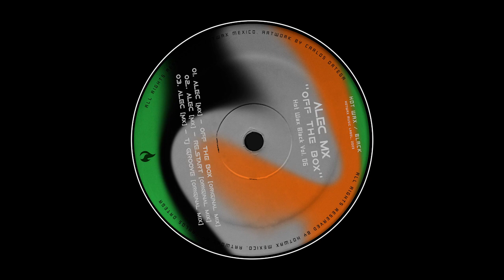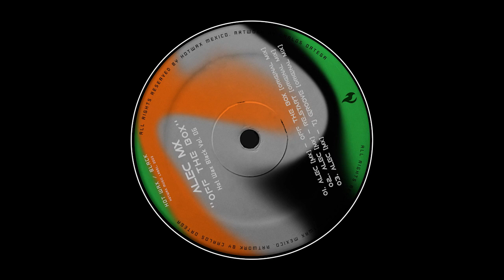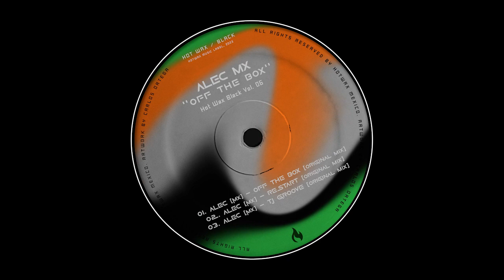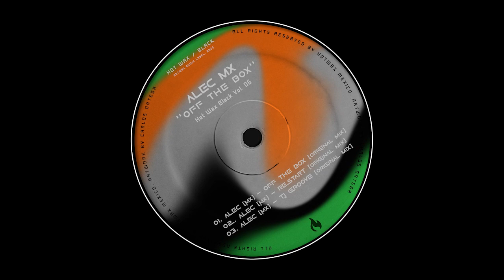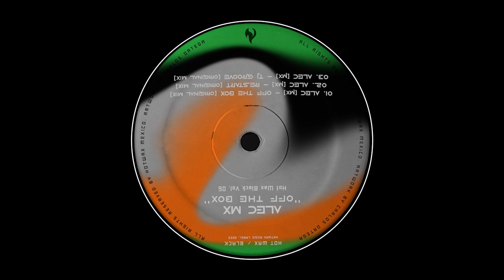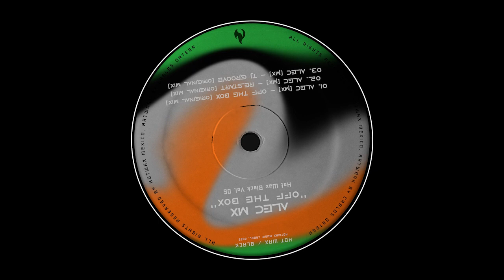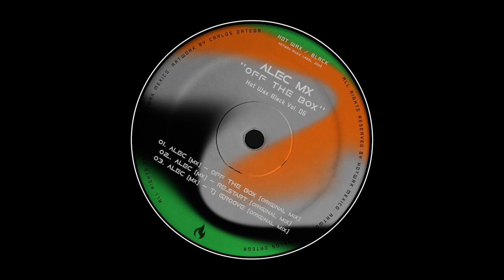Alec - Off the box (Original Mix)